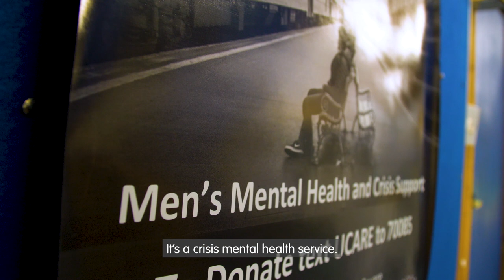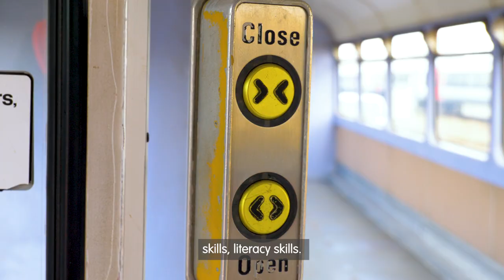New life for Platform 1’s pacer as it is lifted into Huddersfield station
A retired Pacer carriage has been given a new home at Huddersfield station as part of the 'Transform a Pacer' competition.

The 19-tonne carriage was lifted into position overnight by a crane positioned on St George’s Street, hoisting it over the high wall into the station.

The train delivered to Platform 1, a mental health charity, was provided by rolling stock company Porterbrook and has been in service since 1986, travelling over 3 million miles across the network in that time. It was installed with the help of Network Rail teams, who managed the logistics of putting it into place. Network Rail also donated the railway sleepers for the Pacer to sit on.